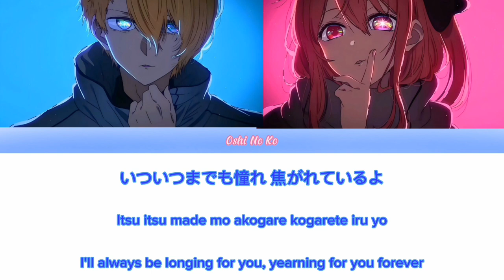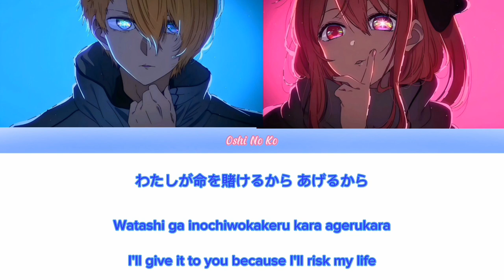Queen Bee 『Mephisto Short Version』Lyrics Kan_Rom_Eng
This Is Very First Made Of Lyrics

Song: Mephisto ( メフィスト)
Artist: @ziyoou-vachiSMEJ (Queen Bee)
Released: 2023 May 15

© Pictures and music used in the video is credited to its own owners.